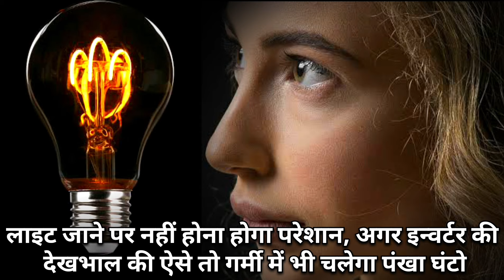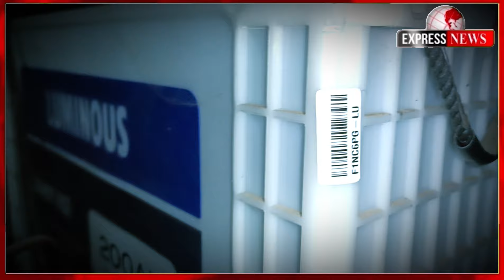आपकी एक गलती न कर दें घर का इन्वर्टर खराब, भयानक गर्मी हो या बारिश ऐसे रखें इन्वर्टर का ख्याल!